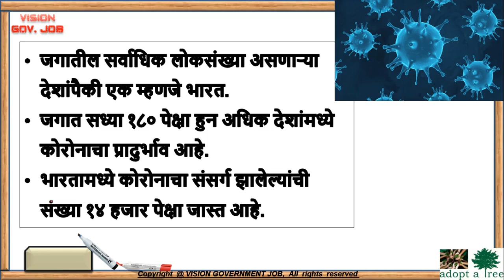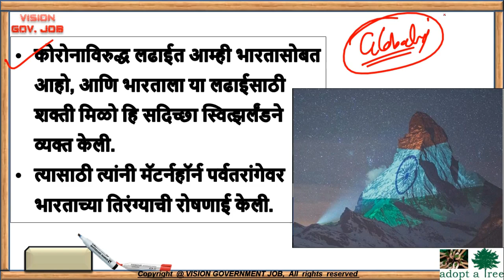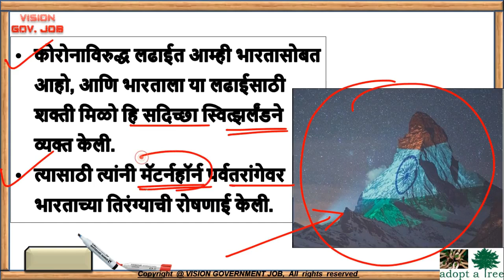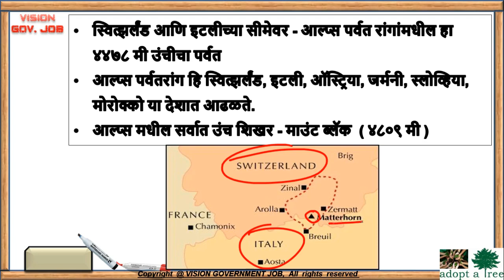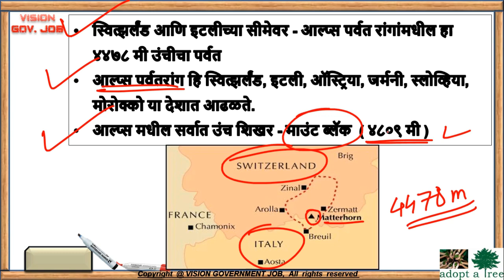तिरंगा स्वीझ पर्वतावर। अभिमानास्पद Current Affairs for MPSC UPSC COMBINE EXAM with VISION STUDY APP📚